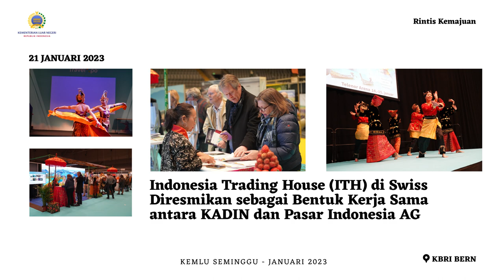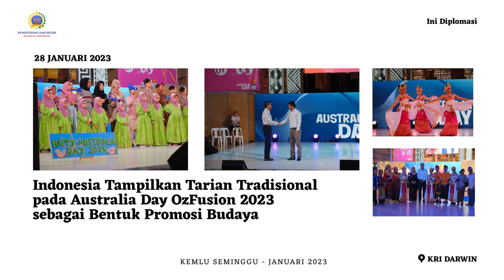Kemlu Seminggu, 31 Januari 2023: Kickoff ASEAN, Bilateral dengan Menlu Gambia, Berita Perwakilan RI